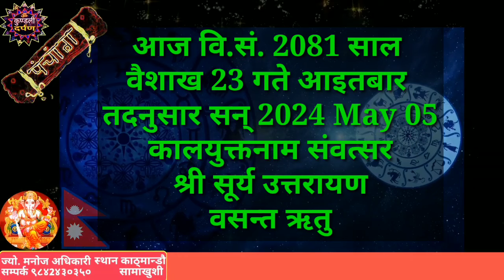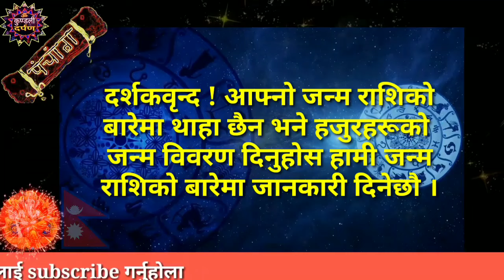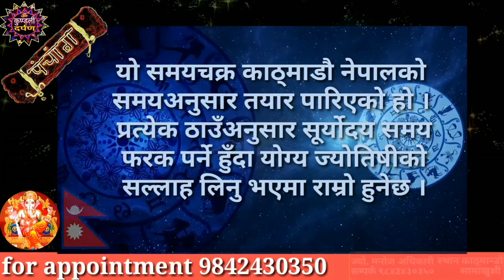Aajako Rashifal Baisakh 23 l Aajako Rashifal 2081 l 5 May 2024 l Rashifal Today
Title Related :-
आजको राशिफल वैशाख 2081
Aajako Rashifal
Daily Rashifal
Dainik Rashifal
horoscope today
aaja ka rashifal
aaja ka rashifal May

nepali rashifal
aajako rashifal nepali
2081 sal ko rashifal
rashifal 2081 nepali

Astrologer Manoj Adhikari
Basanta Chowk, Bharatpur